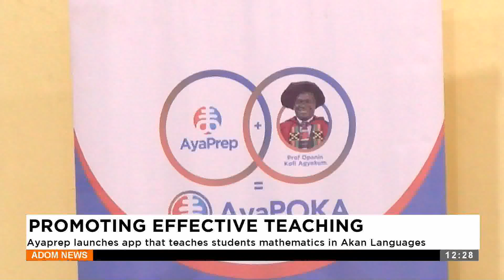AyaPrep launches app that teaches students mathematics in Akan Languages - Premtobre Kasee(06-02-25)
Protecting Effective Teaching: AyaPrep launches app that teaches students mathematics in Akan Languages - Premtobre Kasee on Adom TV (06-02-25)